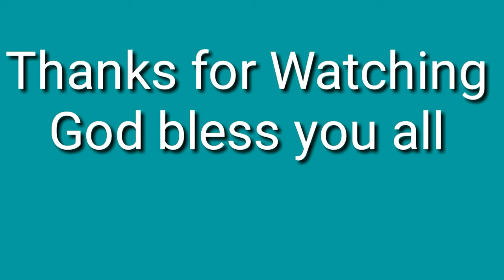Trust//Nagamese gospel Message by Yhunshenlo Rengma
Trust in the Lord with all your heart and do not lean on your own understaning.